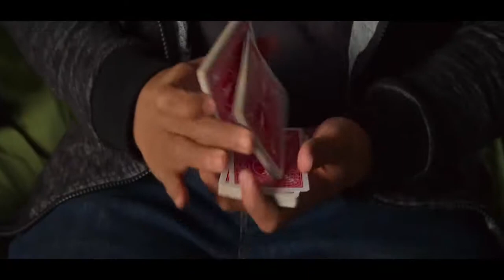Magic Camp Trailer 2020